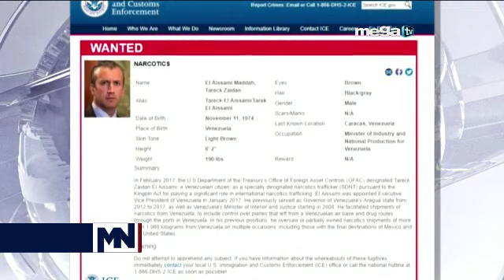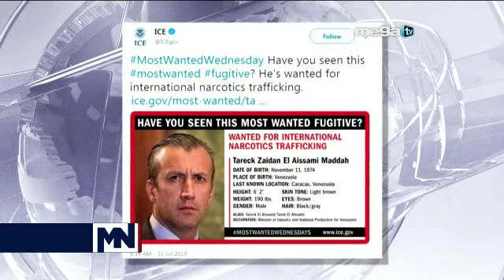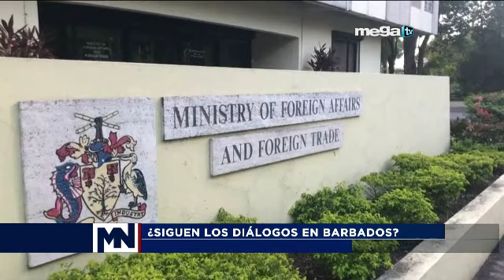Maduro denunció otro sobrevuelo Estadounidense de su espacio aéreo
Hoy en Venezuela 08-01-19 Maduro denunció otro sobrevuelo Estadounidense de su espacio aéreo